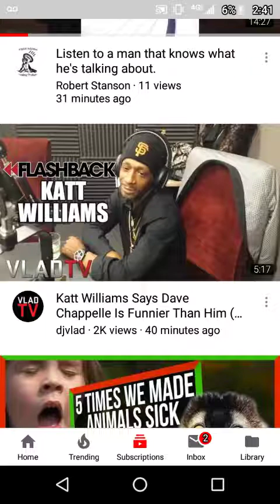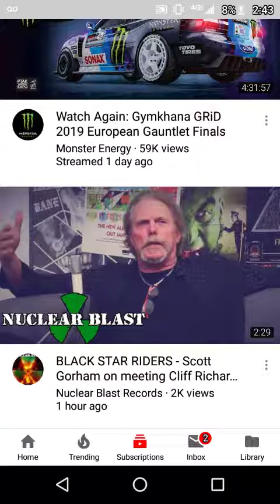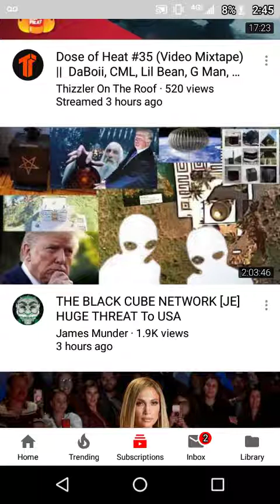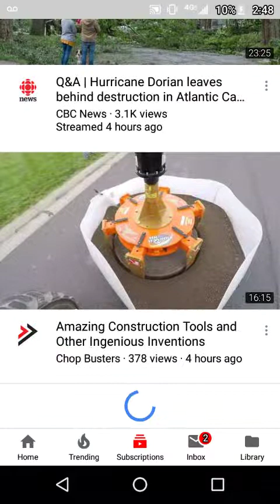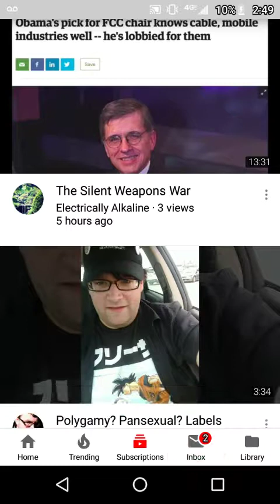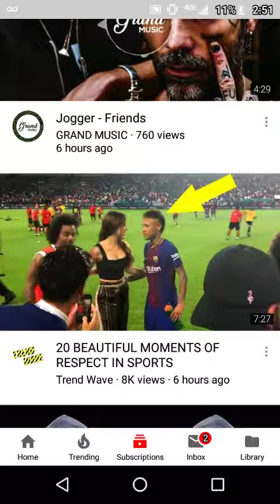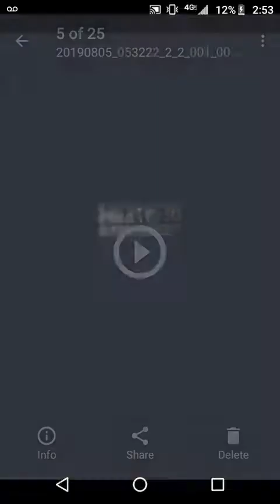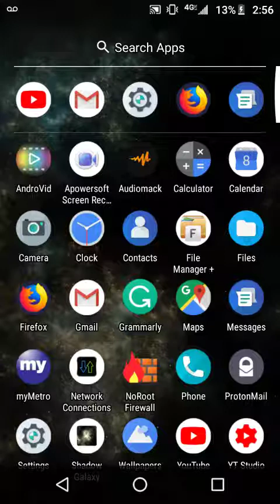LOUD MOUTH 🤣💯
Don't sell your body for fame and feel cheap after there just using you for there own entertainment